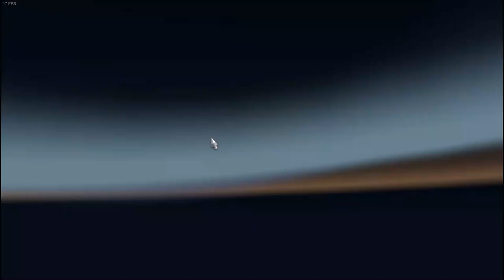Dicas no Truckers MP - ETS2 V1.33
EURO TRUCK SIMULATOR 2 v1.33.1.1s Versão Oficial

Dicas Truckers MP Teclas e Configurações

TECLAS E FUNÇÔES:

TAB = Abre Lista de Truckers On-line proximos
X = Segurar para Falar no Radio PX
Y = Abre Chat para digitar Mensagens (ENTER para finalizar)

SISTEMA OPERACIONAL: Windows 10 Home Single Language 64bits
PROCESSADOR: Intel Core I3-2328M (2.2 GHZ, 3mb L3 cache)
PLACA DE VIDEO: Intel HD Graphics 3000, up to 802 mb Dynamic Video Memory
TELA MONITOR: 15,6" HD Led LCD
HD: 500 GB HDD
MEMORIA RAM: 6 GB DDR3 Memory
DRIVE DVD: DVD Super Multi DL drive
PLACA WIFI: 802.11 b/g/n
BATERIA: 6-cell Li-ion Battery